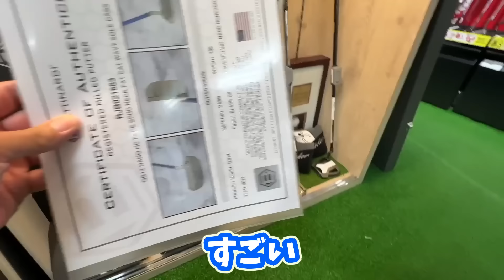【珍しいパターたくさん】横田が探しまくって見つけられない！ これは注文するしかない！と踏み切ったパター！ フェスティバルゴルフで見つけることはできるのか！？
▼撮影協力：フェスティバルゴルフ上野本店